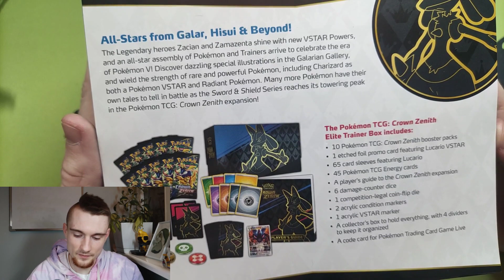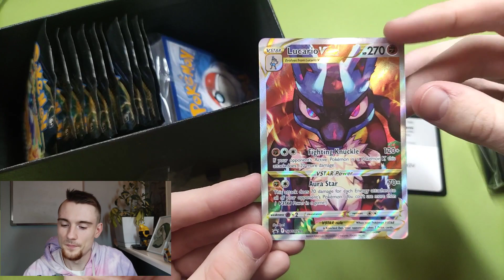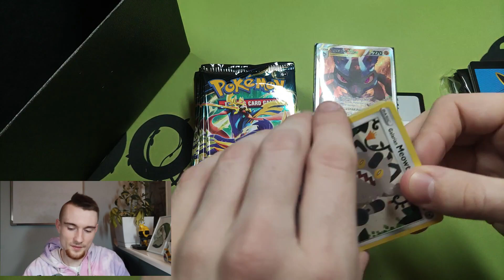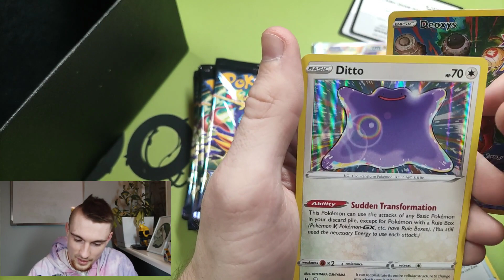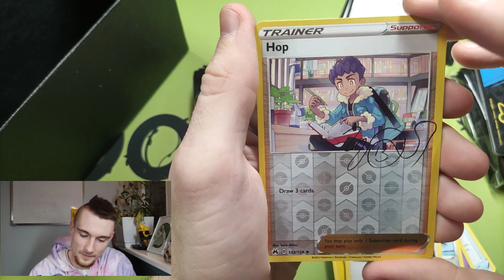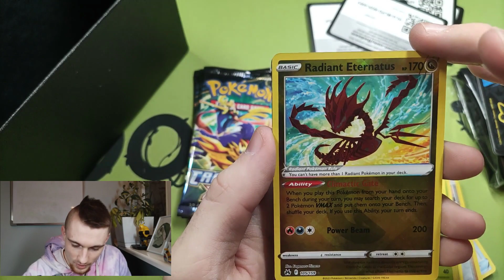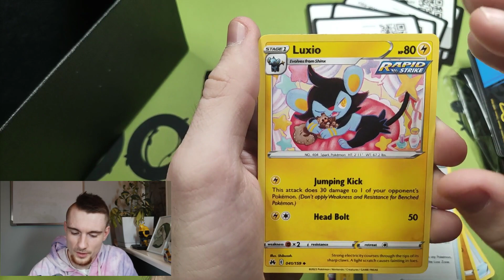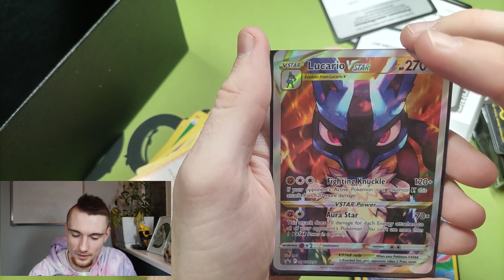Premiera NOWEGO Zestawu dla Kolekcjonerów - Opening ETB Crown Zenith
Chcesz się nauczyć grać w karty pokemon ze mną?
Zapraszam!